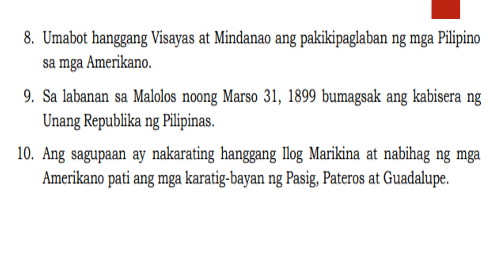Araling Panlipunan 6 Labanan sa Tirad Pass